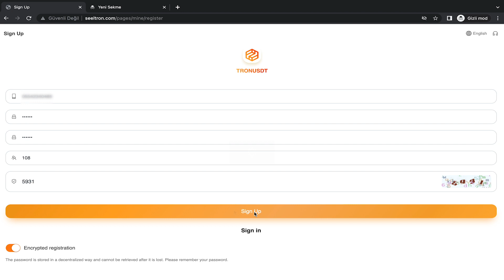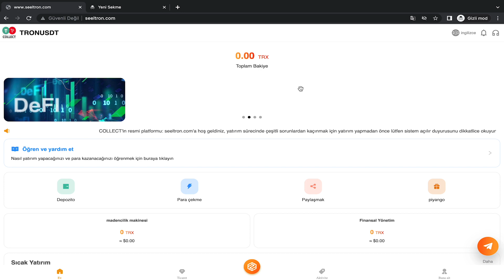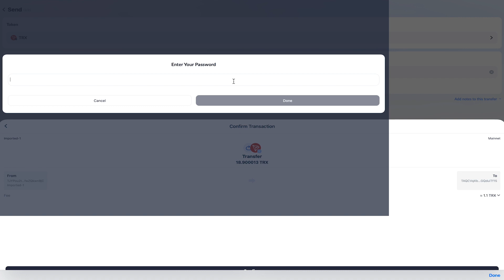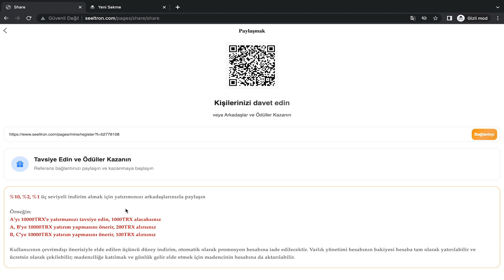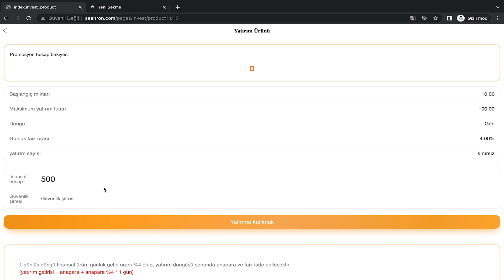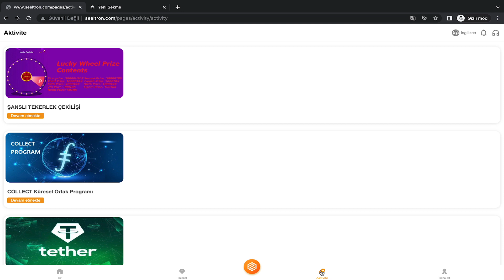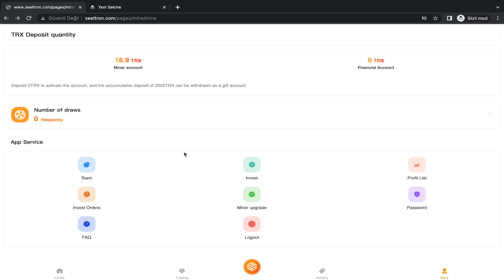2022 yeni platform bulut madenciliği, 1000trx almak için kaydolun!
COOLECT USDT, küresel madencilik operasyonlarından ve fon yönetiminden sorumlu USDT'nin (Tether) Birleşik Krallık şubesidir. Şirket, kripto para birimleriyle ilgilenen küresel ortakları, blockchain teknolojisinin getirdiği pazar temettülerini paylaşmaya ve şirket hakkında daha fazla bilgi edinmeye içtenlikle davet ediyor. Lütfen Birleşik Krallık Hükümeti Kurumsal Veritabanına giriş yapın:
Şirket adını (COLLECT USDT LTD) veya numarasını (14074906) girin

Madencilik hesabı yatırım gelir oranı:
Mevduat 5---5000TRX, günlük gelir %5
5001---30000TRX depozito, günlük gelir %6
Depozito 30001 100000TRX, günlük gelir %8
Mevduat 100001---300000TRX, günlük gelir %10
Mevduat 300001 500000TRX, günlük gelir %15
500001TRX'ten fazla para yatırın, günlük gelir %22

Finansal hesap yatırım gelir oranı:
Günlük %4 getirisi olan 1 günlük döngü finansal ürünü
Günlük %4,5 getiri oranına sahip 5 günlük döngü finansal ürünü
Günlük %6 getiri oranıyla 15 günlük döngü finansal ürünü
Günlük %9 getiri oranıyla 30 günlük döngü finansal ürünü
60 günlük döngüsel finansal ürün, günlük %12 getiri oranı
Günlük %15 getiri oranı ile 90 günlük döngü finansal ürünü
180 günlük döngüsel finansal ürün, günlük %22 getiri oranı

360 Cloud Mining
5 Ways to Make Money Online

360 Cloud Mining
5 Ways to Make Money Online

Airdrops  #
FreeAirdrops  #
PaymentProofs #
MiningApp #
WithdrawalProof #
EarningTricks #
LegitPlatforms #
Faucets #
FreeCrypto #
NewCoins #

usdt mining
usdt mining site
earn usdt
usdt
mining
usdt free earn
usdt investment
usdt mining sites 2022
free usdt
investment site
mining site
mining usdt

earn money online, earn money online 2022, make money online, play online